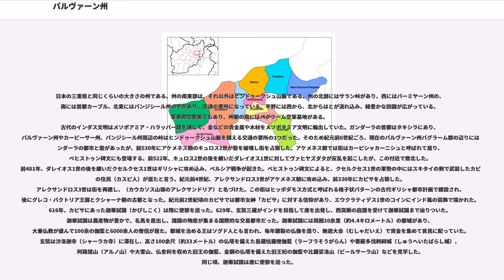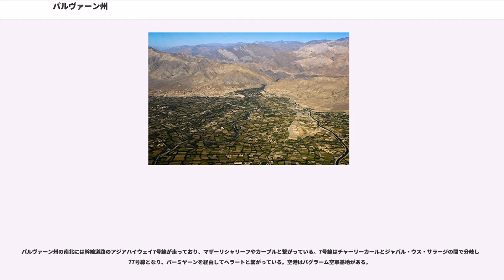パルヴァーン州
パルヴァーン州（）は、アフガニスタン東部の州である。面積は5715平方キロメートル（34州中26位）、人口は約63万人（34州中14位）、人口密度は111人/平方キロ（34州中6位）である。州都は。パルワーン州やパルワン州、パルワン県とも表記される。

日本の三重県と同じくらいの大きさの州である。州の南東部は、それ以外はヒンドゥークシュ山脈である。州の北部にはサラン峠があり、西にはバーミヤーン州の、南には首都カーブル、北東にはパンジシール州のやがあり、交通の要所になっている。平野には西から、北からはとが流れ込み、緑豊かな田園が広がっている。軍事的な要衝でもあり、州都の南にはバグラーム空軍基地がある。
古代のインダス文明はメソポアミア・ハラッパー路を通じて、金などの貴金属や木材をメソポタミア文明に輸出していた。ガンダーラの首都はタキシラにあり、パルヴァーン州やカーピーサー州、パンジシール州周辺の峠はヒンドゥークシュ山脈を越える交通の要所の1つだった。そのため紀元前6世紀ごろ、現在のパルヴァーン州バグラーム郡の辺りにはガンダーラの都市と砦があったが、前530年にアケメネス朝のキュロス2世が砦を破壊し街を占領した。アケメネス朝では街はカーピシャカーニシュと呼ばれて居り、ベヒストゥン碑文にも登場する。前522年、キュロス2世の後を継いだダレイオス1世に対してヴァヒヤズダタが反乱を起こしたが、この付近で敗北した。前481年、ダレイオス1世の後を継いだクセルクセス1世はギリシャに攻め込み、ペルシア戦争が起きた。ベヒストゥン碑文によると、クセルクセス1世の軍勢の中にはスキタイの剣で武装したカピサの住民（カスピ人）が居たと言う。紀元前4世紀、アレクサンドロス3世がアケメネス朝に攻め込み、前330年にカピサを占領した。アレクサンドロス3世は街を再建し、（カウカソス山嶺のアレクサンドリア）と名づけた。この街はヒッポダモス方式と呼ばれる格子状パターンの古代ギリシャ都市計画で建設され、後にグレコ・バクトリア王国とクシャーナ朝の古都となった。紀元前2世紀頃のカピサでは都市女神「カピサ」に対する信仰があり、エウクラティデス1世のコインにインド風の装飾で描かれた。616年、カピサにあった迦畢試国（かぴしこく）は隋に使節を送った。629年、玄奘三蔵がインドを目指して唐を出発し、西突厥の庇護を受けて迦畢試国まで辿りついた。迦畢試国は農産物が豊かで、名馬を産出し、諸国の物産が集まる国際的な交易都市だった。迦畢試国には周囲10余里（約4.4キロメートル）の都城があり、大乗仏教が盛んで100余の伽藍と6000余人の僧侶が居た。都城を治める王はソグド人とも言われ、毎年銀製の仏像を造り、無遮大会（むしゃだいえ）で資金を集めて貧民に配っていた。玄奘は沙洛迦寺（シャーラカ寺）に滞在し、高さ100余尺（約33メートル）の仏塔を備えた曷邏怙羅僧伽藍（ラーフラそうがらん）や霫蔽多伐剌祠城（しゅうへいたばらし城）、阿路猱山（アルノ山）や大雪山、仏舎利を収めた旧王の伽藍、金銅の仏塔を備えた旧王妃の伽藍や比羅娑洛山（ビールサーラ山）などを見学した。同じ頃、迦畢試国は唐に使節を送った。

13世紀、チンギス・カンがホラズム・シャー朝を攻撃した。ホラズム・シャー朝のジャラールッディーン・メングベルディーは1221年にパルワーンの戦いで、モンゴル軍の1つを打ち破った。

1950年頃はパルヴァーン州はカーブル州の一部だったが、1957年までに分割されて独立した州になった。

2004年4月、パルヴァーン州からパンジシール州が独立した。10月、第一回の大統領選挙が実施され、パルヴァーン州ではユーヌス・カーヌーニー（約58％）が最多得票を得た。2009年8月、第二回の大統領選挙が実施された。パルヴァーン州ではアブドラ・アブドラ元外相が最多得票（約63％）を得た。2012年12月、ISAF軍はシンワリ郡やシアゲル郡以外の治安権限をアフガニスタン軍に移譲した。

1市9を擁する

人口が多いのは平野部にある州都チャーリーカール（約17万人）とバグラーム郡（約10万人）だが、周辺のシヤーフギルド・ゴールバンド郡（約9万人）やジャバル・ウス・サラージ郡（約6万人）の人口も多い。人口1万人以上の都市は州都チャーリーカール（5万3900人）である。

パルヴァーン州の農業は家計収入の約4割（39％）を占める。特に桃（34州中2位）やグレープフルーツ（34州中3位）の生産は全国的に見ても盛んで、りんご（34...